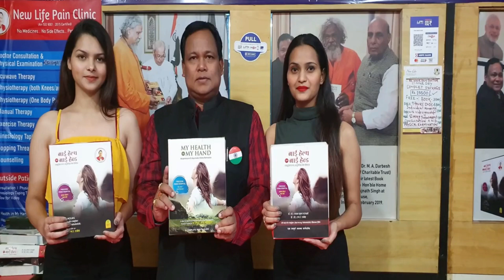Daily करो यह Exercise जोड़ों में आएगी नई जान , मांसपेशियों की अकड़न होगी बिलकुल ख़तम